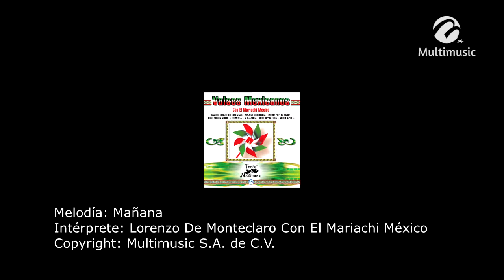Mañana_Lorenzo De Monteclaro Con El Mariachi México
Canción: Mañana
Intérprete: Lorenzo De Monteclaro Con El Mariachi México
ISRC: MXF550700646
Clave Del Disco: MEX-11251
Copyright: Multimusic S. A. de C. V.